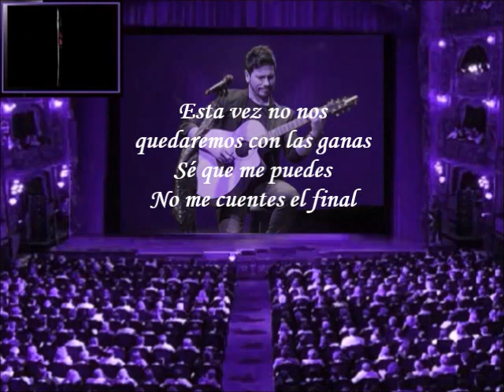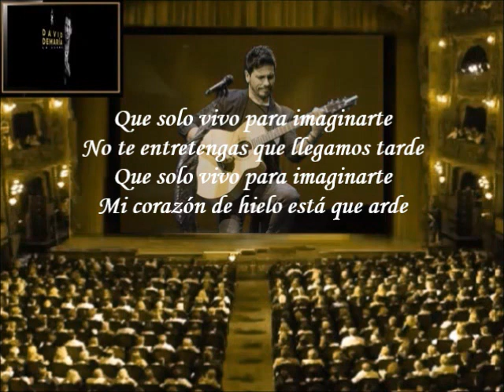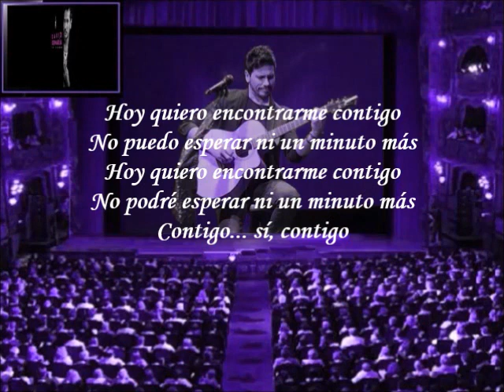David DeMaría - La Llama (Letra)